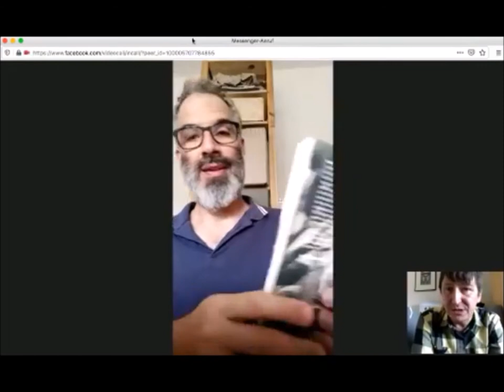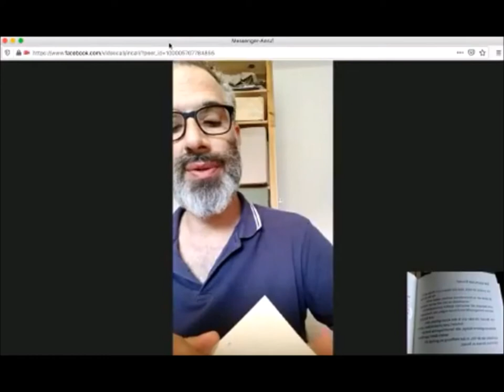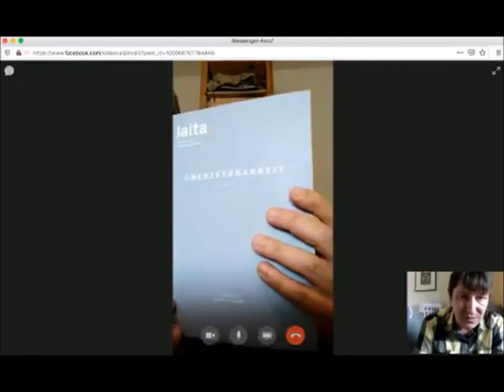Was es bedeuten soll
Texte von Mati Shemoelof in der Übersetzung von Gundula Schiffer finden sich in der Anthologie 'Was es bedeuten soll'.
I had the plesure to talk and read my poems from Jalta Magazine and "Bagdad | Hafia | Berlin" (Aphorisma Verlag) and "Was es bedeuten soll" (Parasitenpresse Verlag). Thank you Adrian Kasnitz